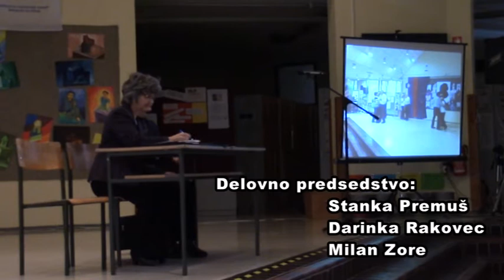21.03.2015. - VOLILNI ZBOR ČLANOV DU ORMOŽ